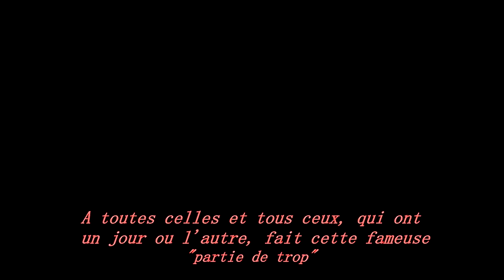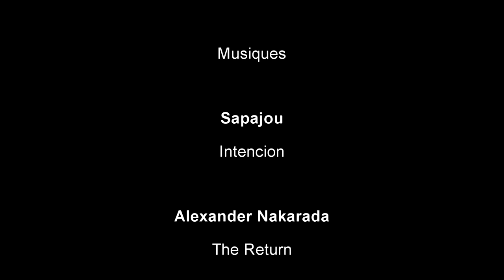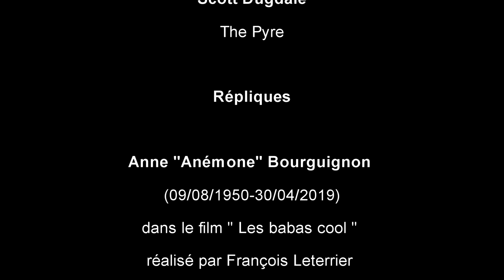Game Of Troll I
A la Mémoire de Lance "Finest" Arcilla (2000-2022)
Aux airs d'un simple résumé d une game de Valorant, ce court métrage raconte une histoire que toutes gameuses et tous gamers ont connus, celle d' une "partie de trop", entouré de mon binôme, 1 comparse ainsi que nos 2 malheureux compagnons d' une "partie", suivez cette tragico_comique "Game Of Troll".
Credits
Titre: The Pyre
Auteur: Scott Dugdale
Titre:  Intención
Auteur: Sapajou

Répliques
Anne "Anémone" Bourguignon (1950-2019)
dans le film " Les babas Cool" réalisé par François Leterrier
Franck Pitiot dans la série "Kaamelott"
créée par Alexandre Astier, Alain Kappauf et Jean-Yves Robin